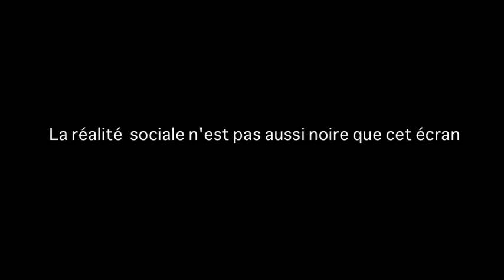2019 - RIRE FORCé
RIRE FORCé (sous titré : Botox)

Le rire forcé est un rire que l'on émet lorsqu'on indique à un clan hiérarchiquement supérieur qu'on souhaiterait bien être accepté.
Cependant, à force de forcer, ça peut casser...

Merci à la danseuse chorégraphe ANNIE LLENSE